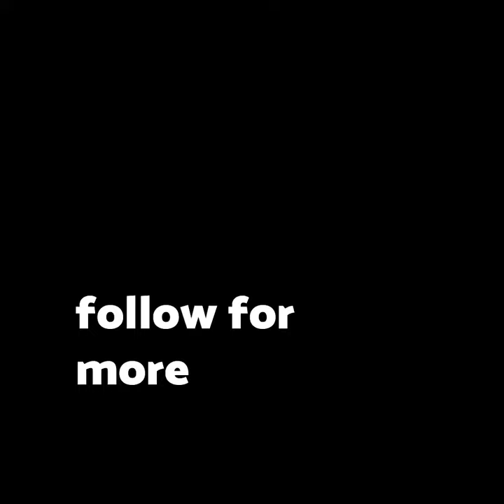Codm stim shot hack char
iba talaga tong stim lakas maka pro! kahit walang Duo

Mas mabilis pa sa break up niyo. Boogsh aray!